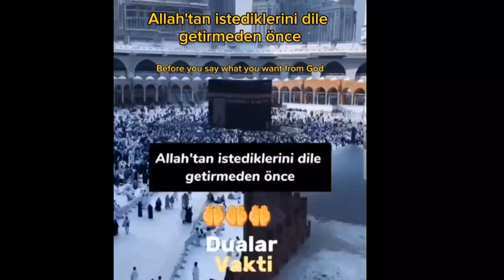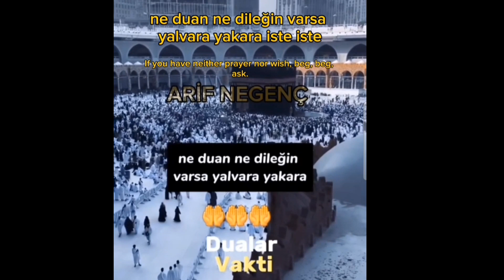İLAHİ LÜTUFLARIN KİLİDİNİ AÇIN: TANRI'DAN İSTEMEK HER ARZUNUZU NASIL KARŞILAYABİLİR - ŞİMDİ İZLEYİN!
ALLAH'TAN İSTEDİKLERİNİ DİLE GETİRMEDEN ÖNCE! video shortvideo youtube keşfet keşfetteyiz keşfetedüş keşfetbeniöneçıkar arifnegenç ‎@ANmotivasyon  ‎@Arifnegenc

Açıklama:" Ruhunuzu harekete geçiren dualarımızla arzularınızı yükseltin! Tezahürü ateşleyen yürekten sözlerle size rehberlik ederken, evrenin bereketlerinin kilidini açmanın sırlarını ortaya çıkarın. Manevi yolculuğa katılın, arzularınızı ifade edin ve kozmik güçlerin sizin lehinize hizalanmasına izin verin. !